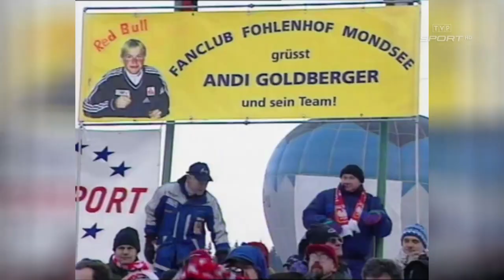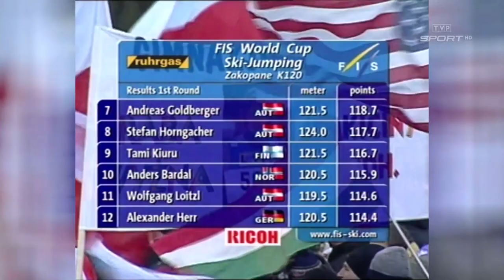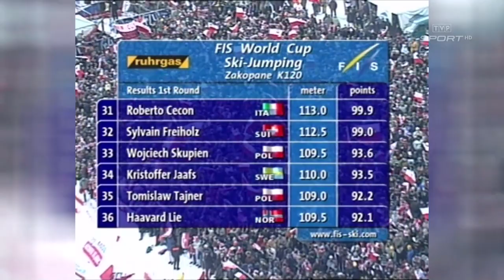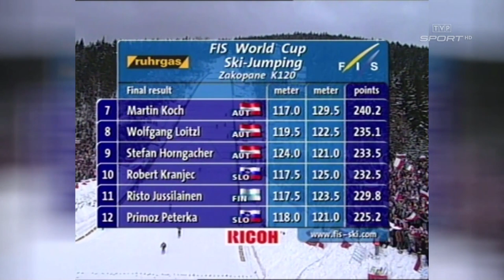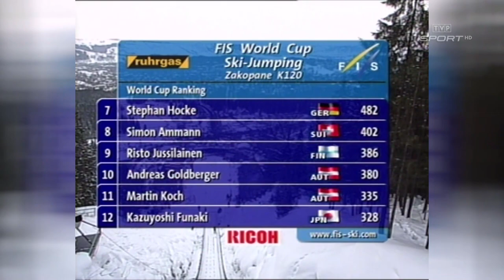SKOKI NARCIARSKIE | PŚ ZAKOPANE 2002 | CAŁY KONKURS